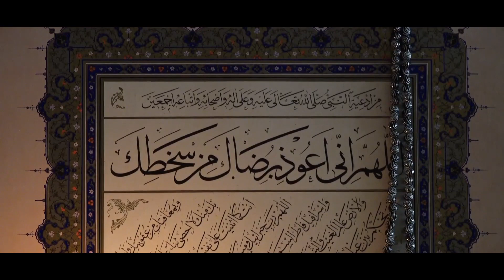ظهور مهدی _ قسمت اول